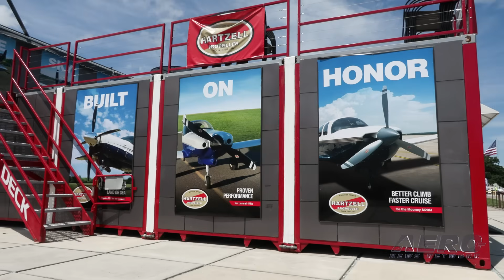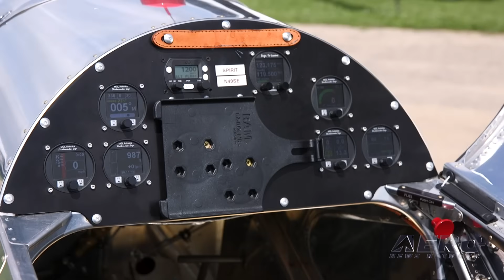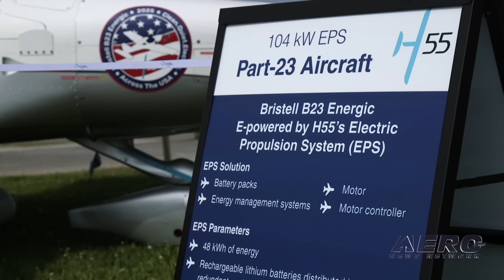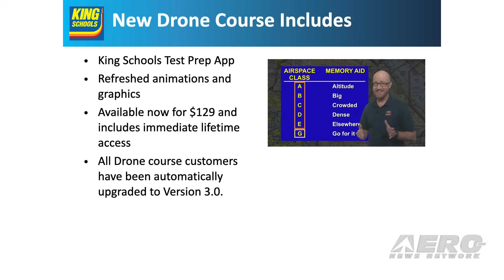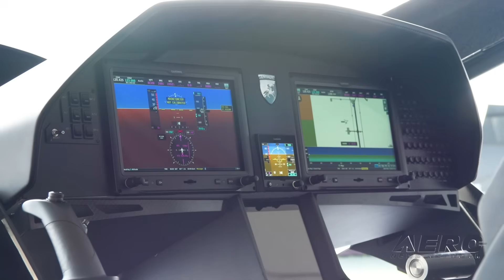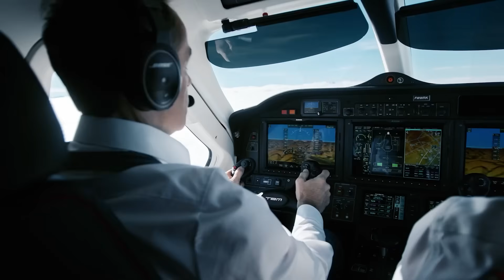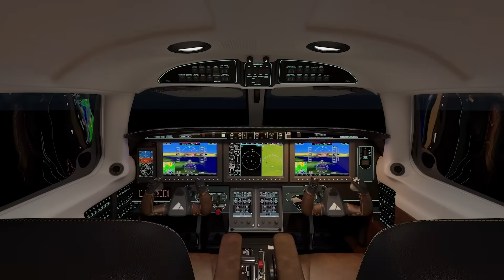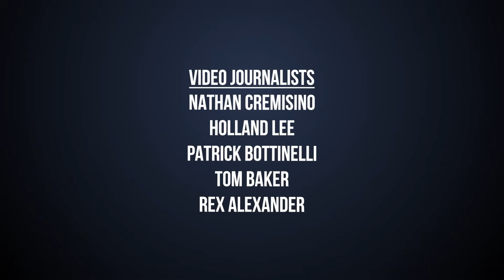Airborne 07.24.25: Spirit SE-1!, H55 eFlyer, King Schools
Also: Centauri Aircraft Valkyrie, Meet the Admin, Night Airshow, Pelton Intv'w

When we laid eyes on this critter, we fell in love… and then we learned the amazing story of this “Oshkosh Surprise” and were even more impressed… Less than $70K – fly away, 2 GPH, 100 mph or so, single seat, folding wings, and a classic look that catches eyeballs like honey catches flies. Jim says this is the coolest bird he’s seen at Oshkosh this year. The H55 program has been barnstorming the country for several months with an upgraded Bristell airframe, proving the technology, the installation, and the procedures necessary to lead the aero-biz into the future. It’s gonna be a wild ride… but at least it’ll be quieter! The folks at King Schools – John, Martha, Barry, and a whole lot more, have been busy. A new lot of scholarships are in the works, resources are being developed for today’s Airframe and Powerplant techs, and the drone community is getting a LOT of love, to boot. The Valkyrie has been in development for quite a number of years and even made appearances at Oshkosh some time ago. Space-age looking in the extreme, the next-gen 4 to 5-seat canard pusher promises a top speed of 235 knots indicated Air speed and a 1150 NM range. Jim can’t wait to fly this one… All this -- and so much MORE in today's episode of Airborne-Unlimited!!!

Airborne 07.24.25 is chock full of info in this Daily News Episode, Thursday, July 24th, 2025... Presented by Aero-TV veteran videographer and Airborne Host Holland Lee. Holland is supported by ANN Chief Videographer Nathan Cremisino, as well as ANN CEO/Editor-In-Chief Jim Campbell. This episode covers:

The Spirit SE-1 Catches Oshkosh by Surprise
H55 Proves Electric Flight Is Coming to the Aero-Verse
King Schools Has A New Drone Pilot Course, New Resources For A&Ps, Scholarships Too!
Centauri Aircraft Company’s Valkyrie Presents a Unique Platform for the Discerning Aviator
The Meet the Admin Session Was Much Ado About Nothing
The Annual Oshkosh Wednesday Night Show Is Extraordinary!
Jack Pelton - EAA’s Museum Plans
Tomorrow, How EAA Is Impacting Their Community And Staying Relevant.